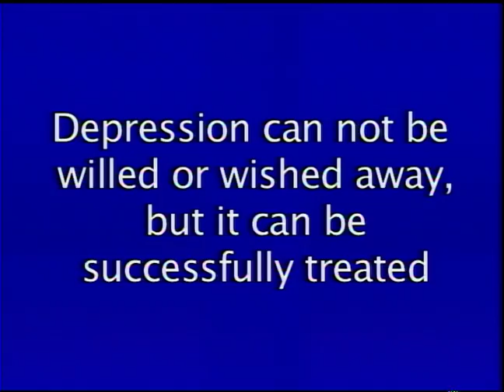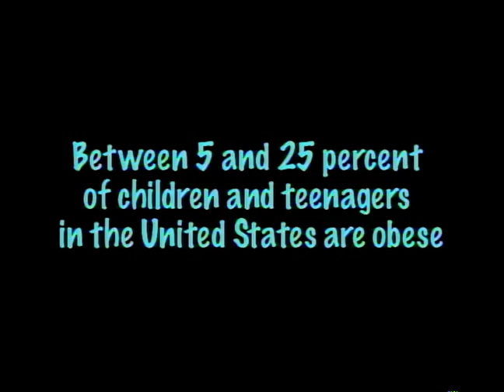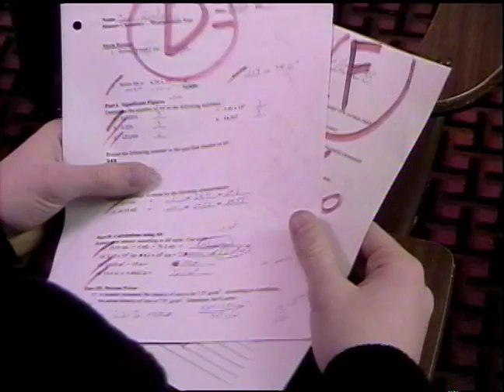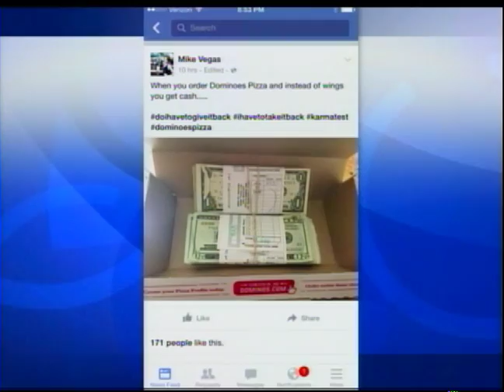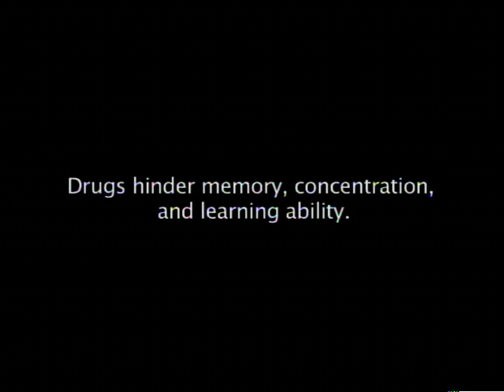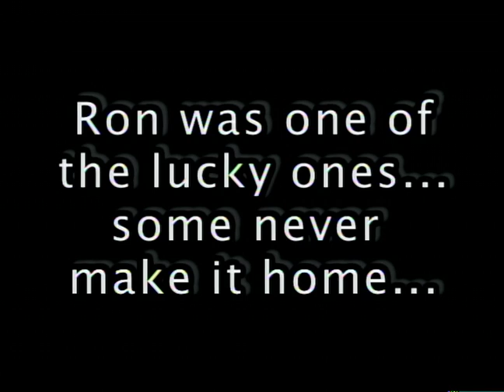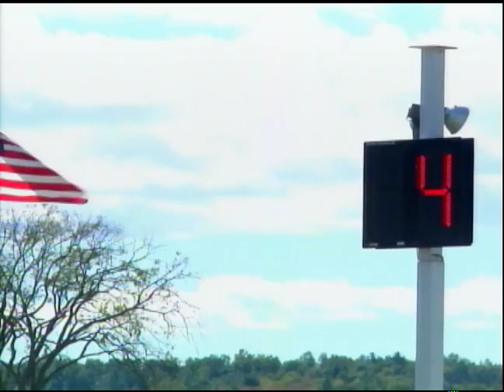Toms River Today Sept 22 2015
Toms River Schools Today September 22nd 2015